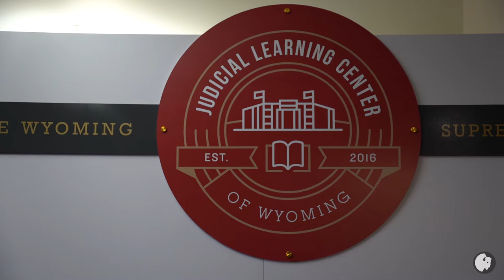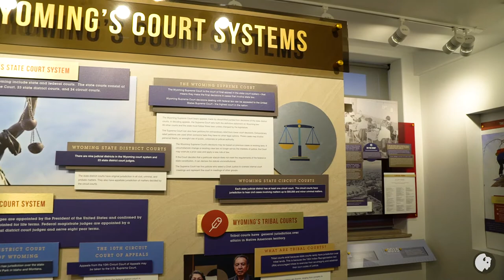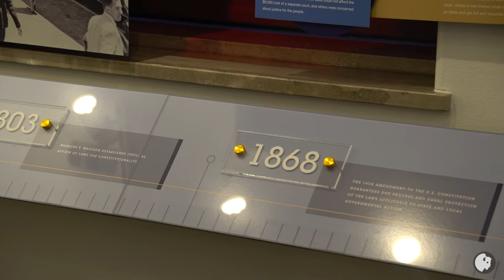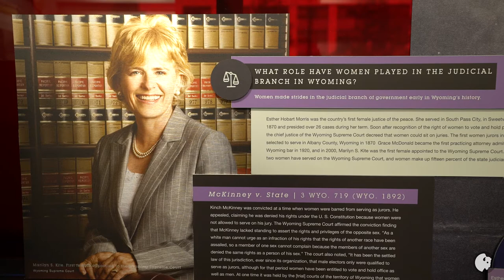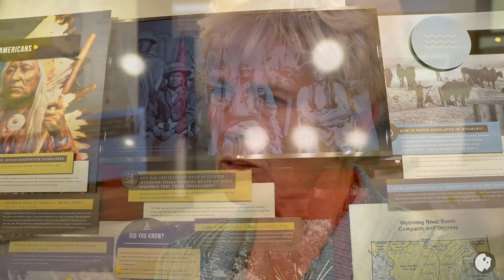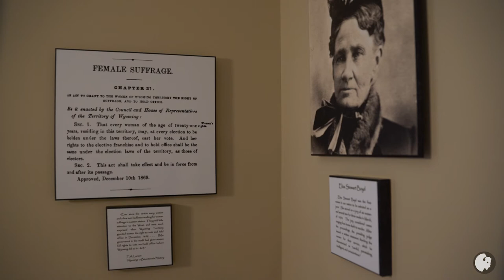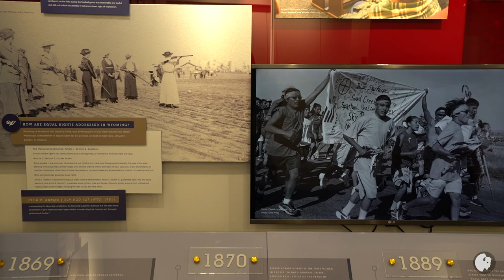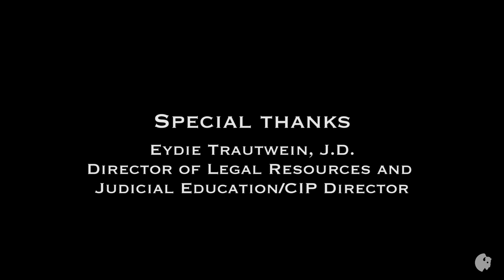Wyoming’s Judicial Learning Center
Wyoming’s new Judicial Learning Center opened earlier this year and aims to enhance the civic knowledge of students and adults from across Wyoming. Wyoming Supreme Court Justice Marilyn Kite (retired) and State School Superintendent Jillian Balow tour the JLC, located in the Supreme Court Building in Cheyenne, with Wyoming Chronicle.